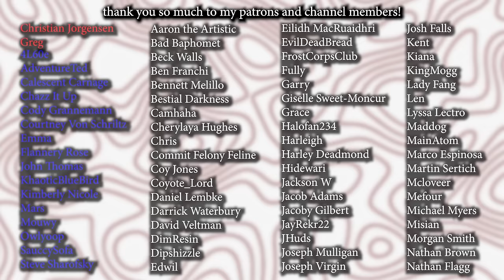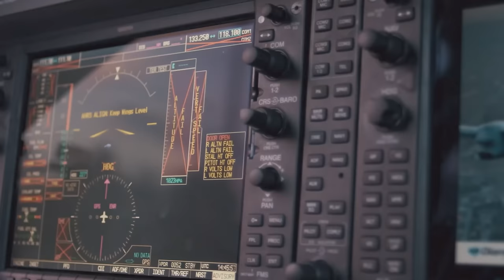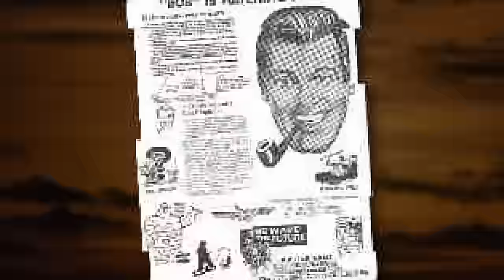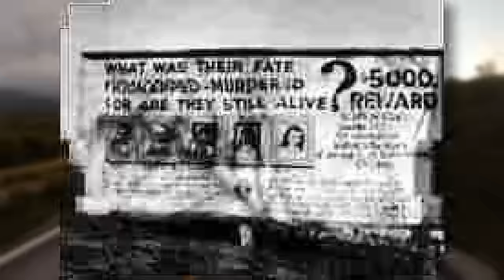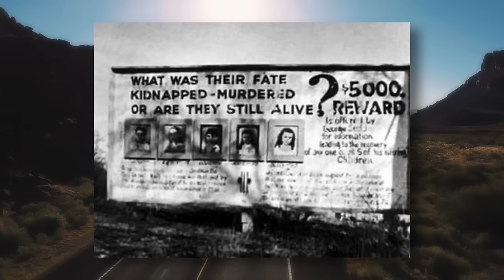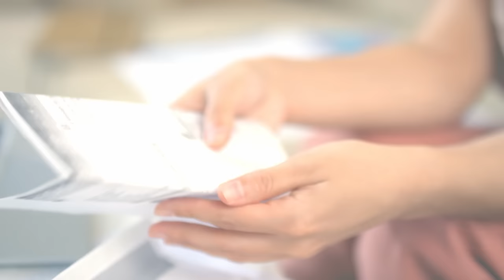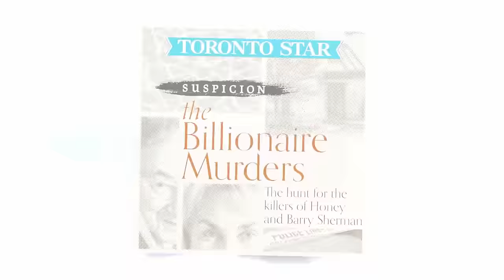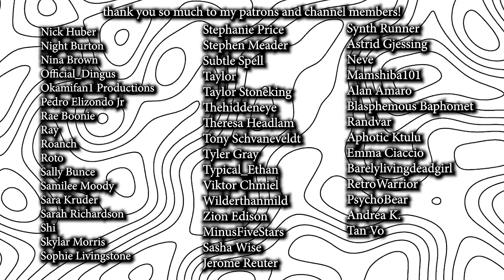The Community UNSOLVED MYSTERIES Iceberg (Part 4)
0:00 - intro
0:33 - missing boy of somosierra
6:25 - pillow
8:21 - kinross incident
12:49 - khamar daban incident
21:40 - the may day mystery
28:40 - the disappearance of the sodder children
40:39 - brandon swanson
46:45 - tim molnar
49:22 - overtoun bridge
52:56 - lost nuclear bomb
55:01 - terrence woods jr
57:30 - the billionaire murders
1:05:04 - i love you all and merry christmas!